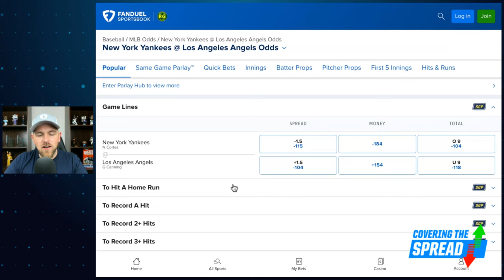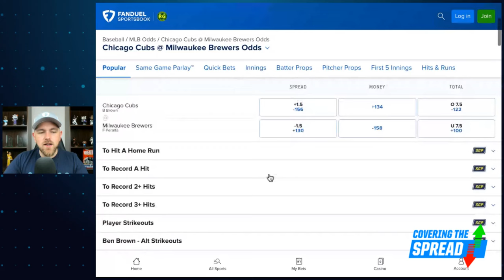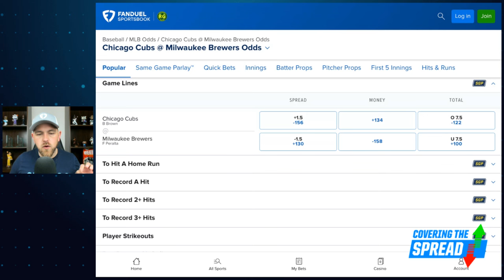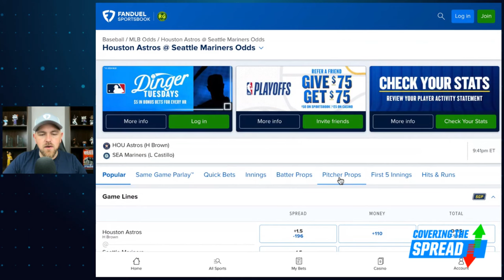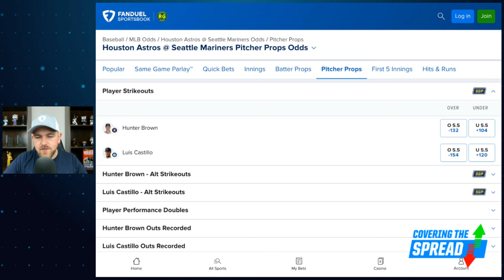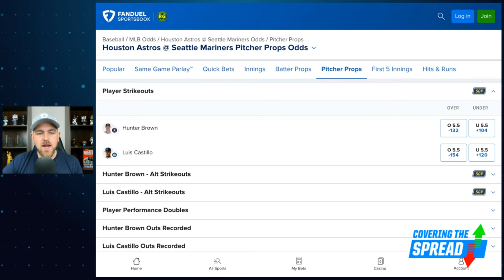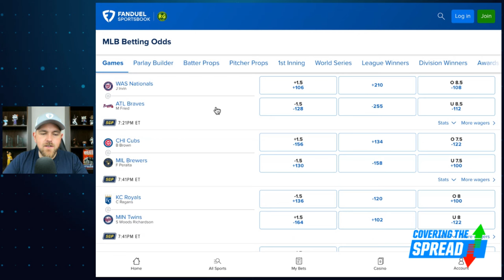Tuesday MLB Betting Picks! | Covering the Spread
This week's Dinger Tuesday comes with plenty of potential value across various markets on the diamond. Which bets stand out at FanDuel Sportsbook? FanDuel Research's Jim Sannes previews the action, discussing his favorite homer bet for Dinger Tuesday, a same-game parlay to consider, and other bets he likes across Tuesday night.